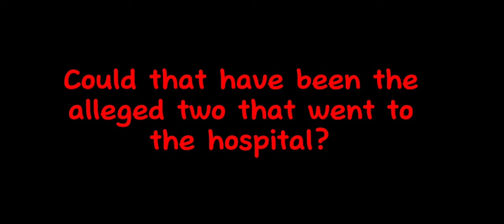Idaho4 ~ Two Ambulances One After Another Fly By Grub Truck Around 11:30/12 On Nov. 12/13, 2022